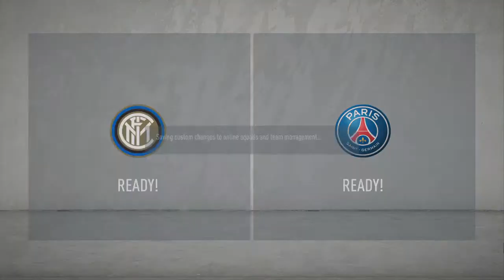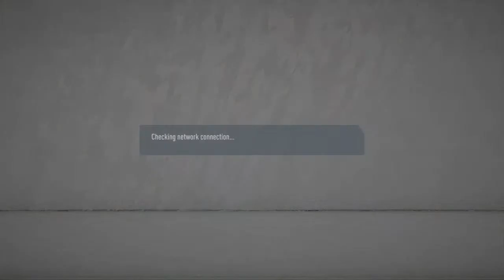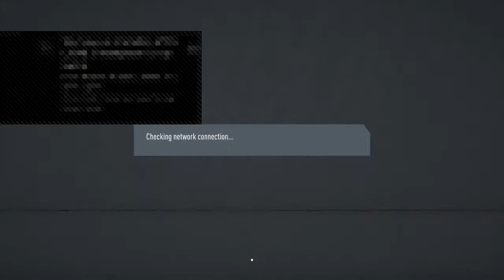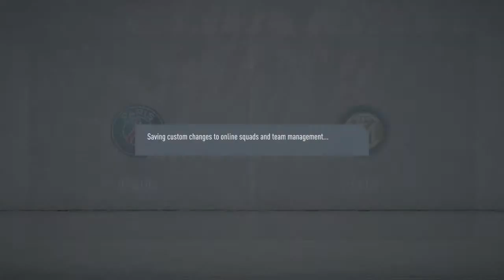Berma vs am blessed